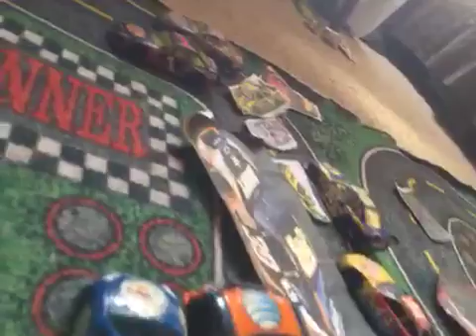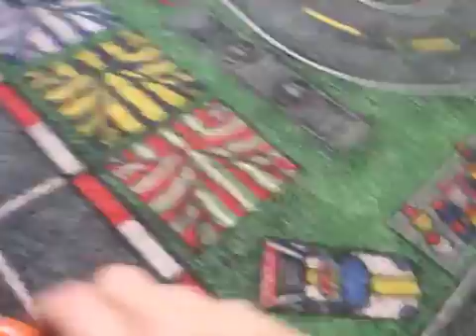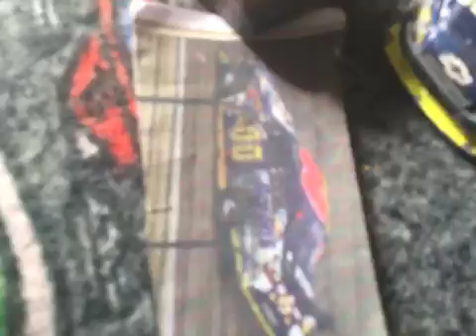Tyler hunt wins and Brian ferris horror wreck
2 is now 23rd after coming in the race 34th in points
I lost my ride after the race due to  susponcer problems and legal issues